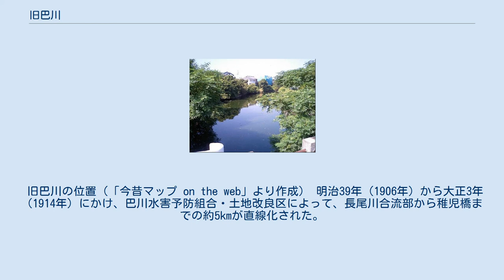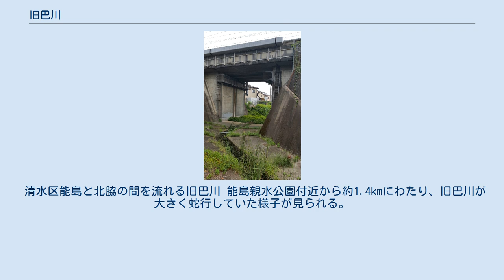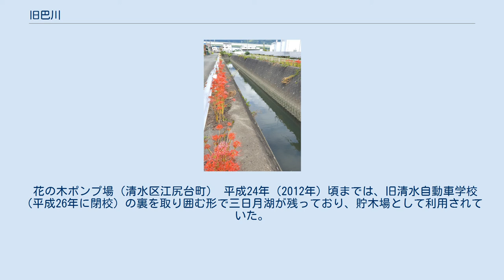旧巴川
旧巴川（きゅうともえがわ）は、静岡県静岡市を流れる巴川が、改修工事を受けて直線化された際に残った旧河道である。
静岡市が準用河川として管理するのは能島地区の一部：0.48kmだが、本項では高橋町・永楽町・東大曲町も含め、周辺に残る旧河道について扱う。
 旧巴川の位置（「今昔マップ on the web」より作成） 明治39年（1906年）から大正3年（1914年）にかけ、巴川水害予防組合・土地改良区によって、長尾川合流部から稚児橋までの約5kmが直線化された。
旧河道の大部分は埋め立てられたが、以下にその痕跡を見ることができる。
 清水区能島と北脇の間を流れる旧巴川 能島親水公園付近から約1.4kmにわたり、旧巴川が大きく蛇行していた様子が見られる。
 江戸時代以降、この地域は良質な粘土が産出され、また旧巴川を使った水運にも恵まれていた為、「清水瓦」の一大産地であった。
最盛期には、近隣に108件の瓦屋があったと言われる。
 現在の巴川の右岸、高橋町の南側を流れる小川（0.38km）も、巴川の旧河道である。
元来、巴川の左岸が高橋、右岸が北脇新田であったが、前述の巴川改修工事により高橋が分断され、一部が右岸に取り残される形となった。
 清水区高橋町から渋川へ流れる旧巴川 渋川橋付近の左岸、永楽町から江尻台町にも、0.45kmにわたり巴川の旧河道が見られる。
 昭和39年（1964年）に東海道新幹線が開通した際、付近は盛土区間であるにも関わらず、旧河道を跨ぐ為に橋梁が設けられた。
当時は新幹線の西側（高橋4丁目）にも明確な三日月湖が残っていたが、現在は小規模な水路と駐車場になっている。
 旧巴川を跨ぐ新幹線高架橋（清水区高橋4丁目） また、旧河道の周辺一帯は大雨の際に浸水しやすいため、巴川との合流点に花の木ポンプ所が設けられている。
 花の木ポンプ場（清水区江尻台町） 平成24年（2012年）頃までは、旧清水自動車学校（平成26年に閉校）の裏を取り囲む形で三日月湖が残っており、貯木場として利用されていた。
その後埋め立てが行われ、平成27年（2015年）以降はホームセンターの駐車場となっている。
 清水区東大曲町に残っていた三日月湖（2011年3月） 埋め立て中の三日月湖（清水区東大曲町・2012年8月）